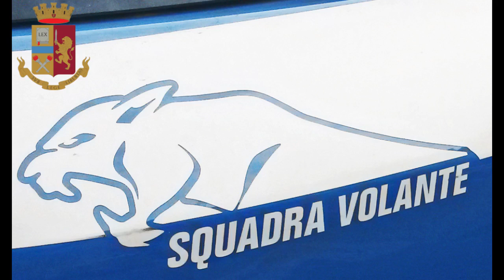Milano, donna picchiata dall'ex compagno chiede aiuto simulando l'ordine di una pizza Arrestato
Domenica 28 febbraio, in viale Brenta a Milano, la Polizia di Stato ha arrestato un cittadino marocchino di 25 anni per il reato di lesioni personali aggravate nei confronti della ex compagna, connazionale di 33 anni.

Sabato sera la donna ha accettato di incontrare il suo ex compagno dal quale si era separata alla fine del mese gennaio 2021 e nel corso dell'incontro, al culmine dell'ennesima lite per motivi di gelosia ed è stata da lui colpita.